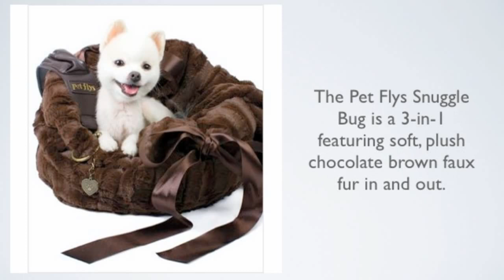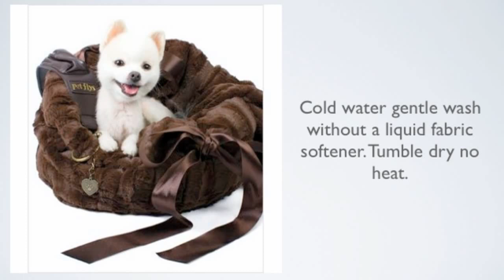Snuggle Bug Dog Carrier Review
Click the link to check out Pet Flys Cheetah & Brown Reversible Snuggle Bug

Pet Flys’ signature Snuggle Bugs are now among the most popular, ingenious pet products on the market - this one-of-a kind, multi functional design is a carrier, car seat and comfy pet bed all in one! Brown Cheetah is a favorite of the 8 furrever fashionable styles available in the Snuggle Bug collection. Cheetah print on one side that reverses into Brown with ruffle trim. Made with luxurious faux fur, Snuggle Bugs are ideal for pet owners to carry around and a cozy place for pets to call their own. Your Snuggle Bug comes with a matching pillow, blanket, safety chain, shoulder strap and easy instructions on its multiple functions!